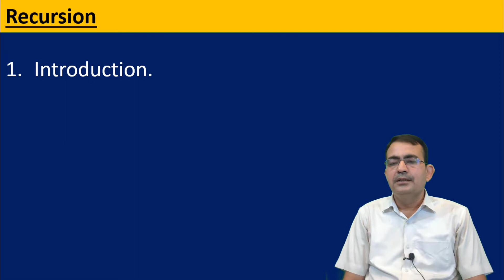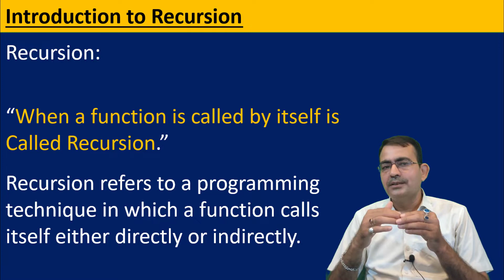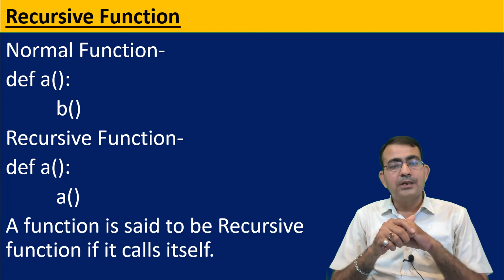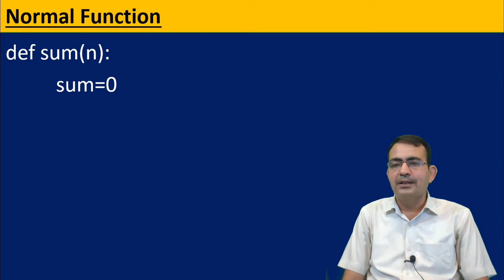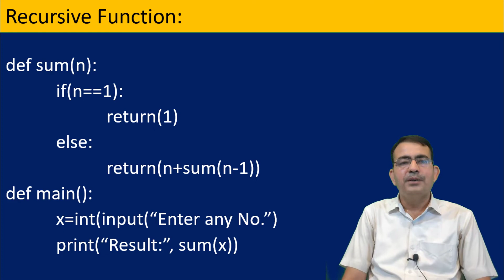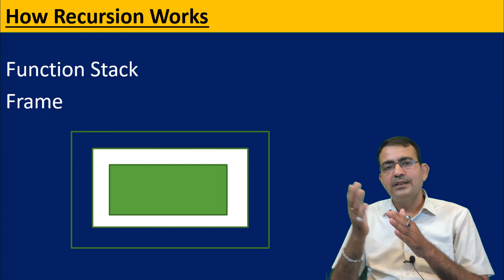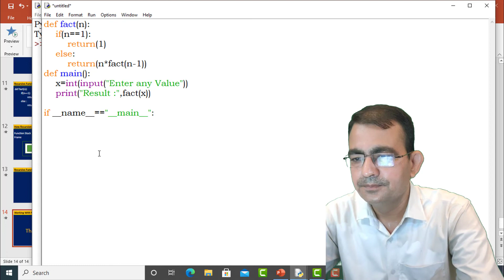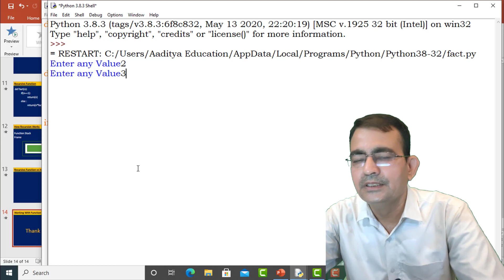Recursion Computer Science CBSE Class XII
Aaditya Education

Arvind Kumar Pandey

PGT (Computer Sc.)

Naga JI SVM Sr sec.School Ballia